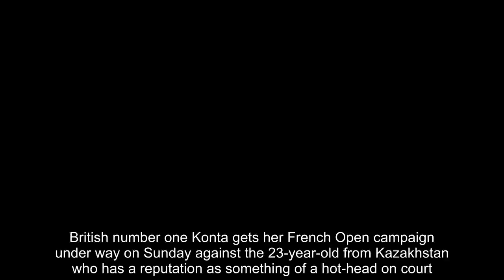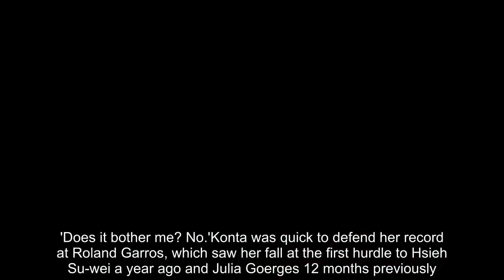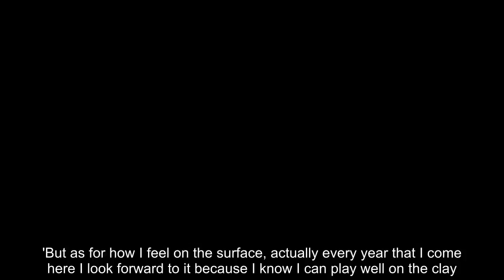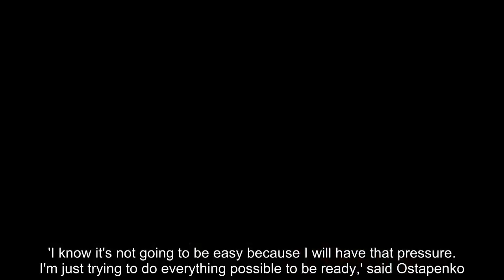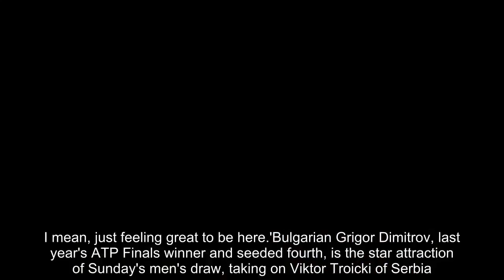Johanna Konta insists she won't focus on opponent's antics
Johanna Konta has vowed not to let fiery first-round opponent Yulia Putintseva get under her skin.British number one Konta gets her French Open campaign under way on Sunday against the 23-year-old from Kazakhstan who has a reputation as something of a hot-head on court.Konta, bidding to reach the second round at Roland Garros for the first time, insists she will not be distracted by the goings on over the other side of the net.  'In my experience, most players act the way they do in their own self-interest and in getting their own emotions out and basically working with their own demons on court,' said Konta.'So I assume the way I'm going into the match is that she will deal with the match the way she feels she needs to deal with it to win and I will deal with the match the way that I feel I need to deal with it to win.'Does it bother me? No.'Konta was quick to defend her record at Roland Garros, which saw her fall at the first hurdle to Hsieh Su-wei a year ago and Julia Goerges 12 months previously.   'This is only my third French Open main draw by ranking, so I think it would be a little bit unfair to just say completely that my record is terrible, because I would like to give it a few more years,' she added.'Also, I've only qualified for two Slams and one of them was here, so I have experienced success here.  JOHANNA KONTA'S FRENCH OPEN RECORD  2013 - Q22014 - Q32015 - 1st round2016 - 1st round2017 - 1st round   'And actually the one last year was an incredibly tough one against Su-Wei and we've all seen since then how well she can play. And before that was against Julia Goerges, who plays incredibly well on this surface.'But as for how I feel on the surface, actually every year that I come here I look forward to it because I know I can play well on the clay.'Reigning champion Jelena Ostapenko begins the defence of her title on Sunday against Ukrainian Kateryna Kozlova.It is a tough start for the Latvian, who was unseeded when she charged through the draw last year, against the world number 68.'I know it's not going to be easy because I will have that pressure. I'm just trying to do everything possible to be ready,' said Ostapenko.'Of course it feels like home also, because, I mean, I won the title here, and spent the two weeks here. I mean, just feeling great to be here.'Bulgarian Grigor Dimitrov, last year's ATP Finals winner and seeded fourth, is the star attraction of Sunday's men's draw, taking on Viktor Troicki of Serbia.